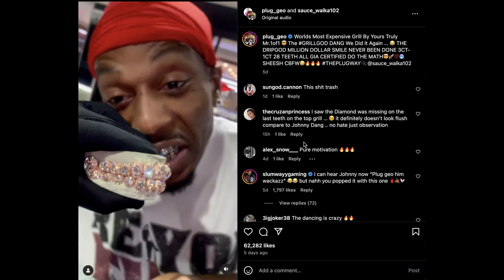Revealing the Drama: Sauce Walka vs Jonny Dang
G Family Vlogs

Welcome To G Family Reacts

On This Page You’re Going To Find Mainly Music Video Reactions Or Regular Video Reaction We Switch It Up From Time To Time

Our Upload Schedule Will Be Monday, Wednesday, Friday, Saturday At 8:45 O’clock EST Be Sure To Tune In

And Make Sure To Send Send Us Any Videos/Songs You Think We Should React Too

Reactions Are Not The Only Videos Going On This Channel So Don’t Ask… lol Just Playing